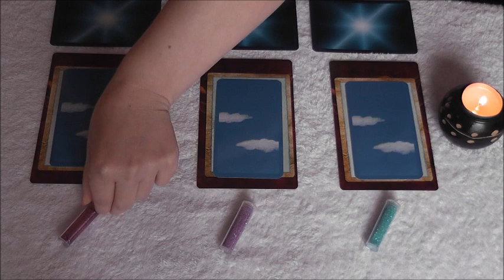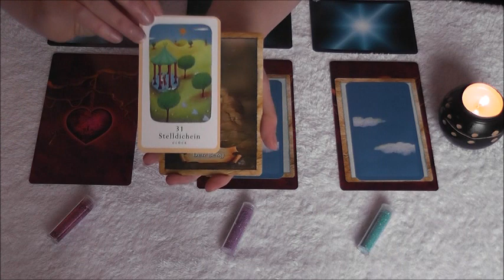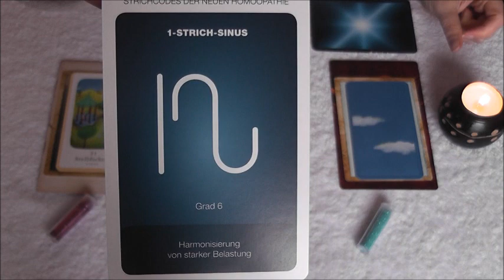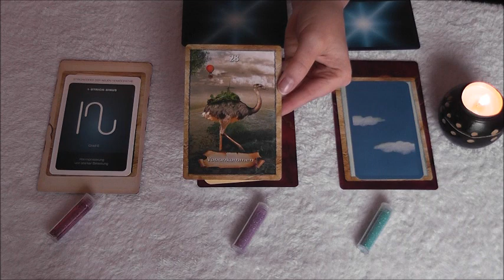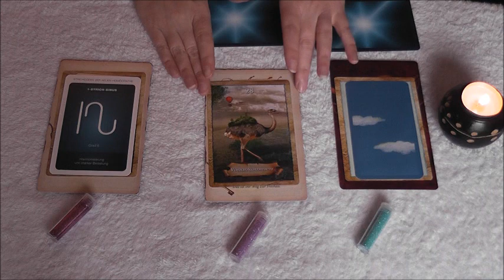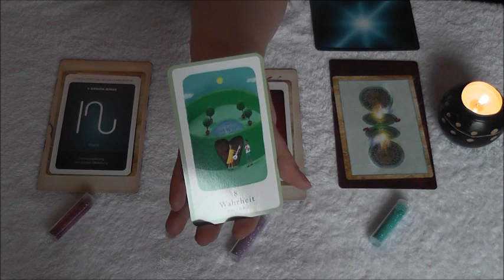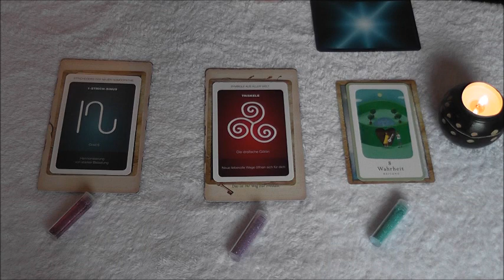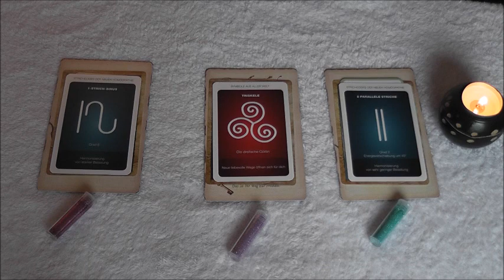Liebesorakel Oktober 2015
Verwendete Karten :
Das Orakel  Karten der Liebe von Chuck Spezzano
The Map von Colette Baron - Reid
Herzmagnet Karten Rüdiger Schache

Symbolkarten Heilen mit Symbolen von Petra Neumayer  , Roswitha Stark